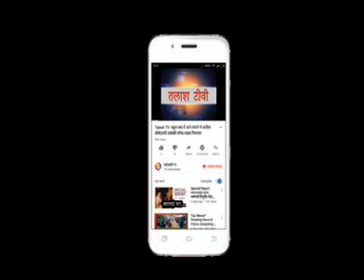मेदिनीनगर चुनावी न्यूज़- भाजपा देर से खोल सकती है पत्ता